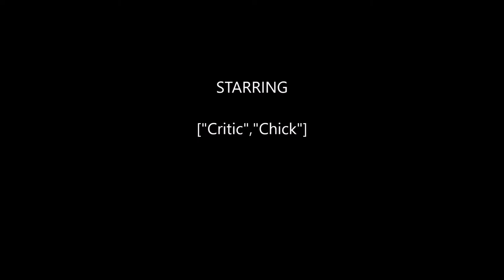"Batman Ninja" Review